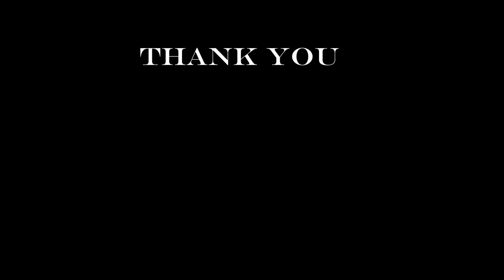Panipuri Challenge in just 2 mins | Mummy Ka Halat Huwa Kharap😑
FOLLOW ME -

YOUR Quaries -
Eating challenge
mukbang video
prank video
Panipuri Eating
Golgappa Eating
Phuchka
Gupchup Eating

-Amrit Debbarma
From- Tripura ( NorthEast India )